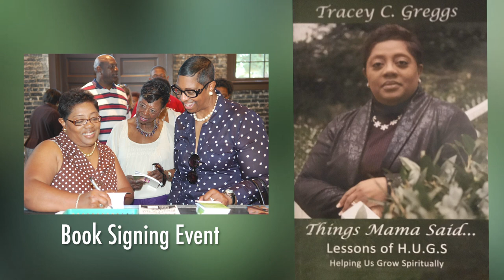Upper Room Heroes - Dr. Tracey C. Greggs